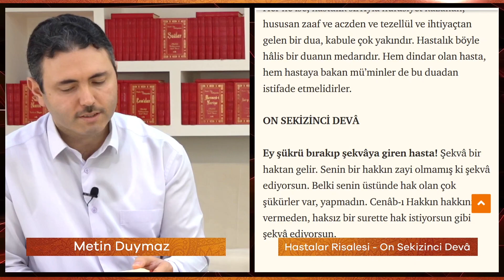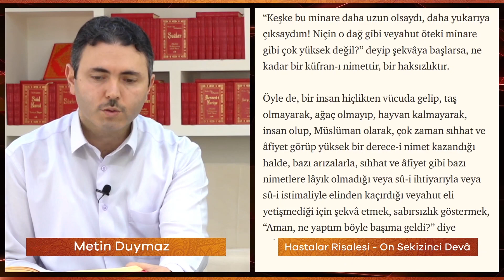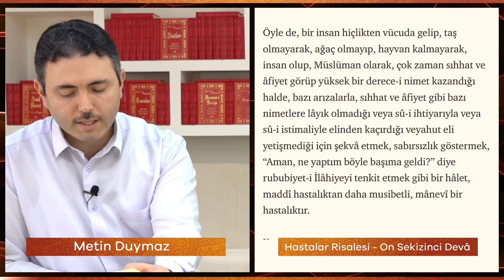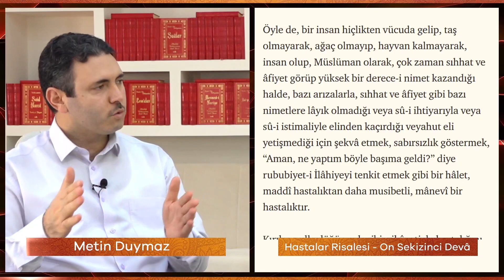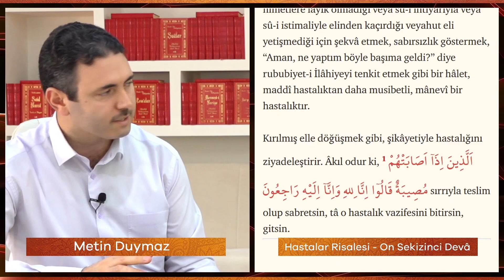Hastalar Risalesi - On Sekizinci Devâ - Metin Duymaz - Lokman Yıldız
Metin Duymaz ve Lokman Yıldız'ın Hidayet Mektebi'nde Risale-i Nur Külliyatı Lem'alar 'dan "Yirmi Beşinci Lem’a - Devâlar " üzerine takipli Hastalar Risalesi Dersleri 'nin bölümlerinden biri.

Risale-i Nur Külliyatı | Lem'alar | Yirmi Beşinci Lem’a ( Hastalar Risalesi ) | On Sekizinci Devâ

Ey şükrü bırakıp şekvaya giren hasta! Şekva, bir haktan gelir. Senin bir hakkın zayi' olmamış ki şekva ediyorsun. Belki senin üstünde hak olan çok şükürler var, yapmadın. Cenab-ı Hakk'ın hakkını vermeden, haksız bir surette hak istiyorsun gibi şekva ediyorsun. Sen, kendinden yukarı mertebelerdeki sıhhatlı olanlara bakıp şekva edemezsin. Belki sen, kendinden sıhhat noktasında aşağı derecelerde bulunan bîçare hastalara bakıp şükretmekle mükellefsin. Senin elin kırık ise, kesilmiş ellere bak! Bir gözün yoksa, iki gözü de olmayan a'malara bak! Allah'a şükret. Evet nimette kendinden yukarıya bakıp şekva etmeye hiç kimsenin hakkı yoktur.

Metin Duymaz Sohbet - Lokman Yıldız Sohbet - Risale-i Nur Sohbet - Hidayet Mektebi Sohbet